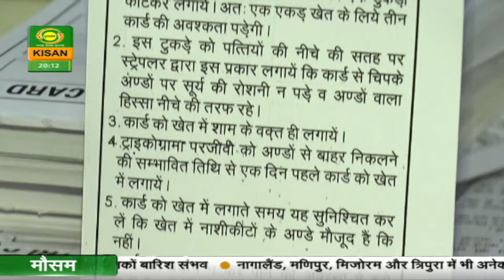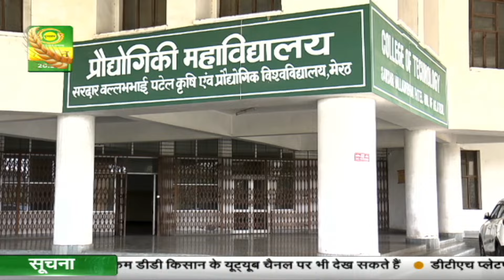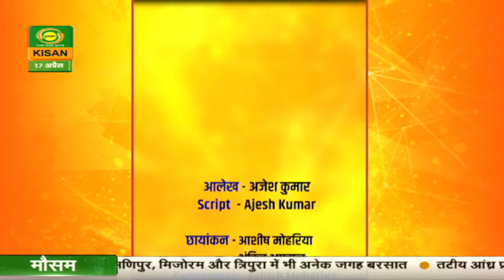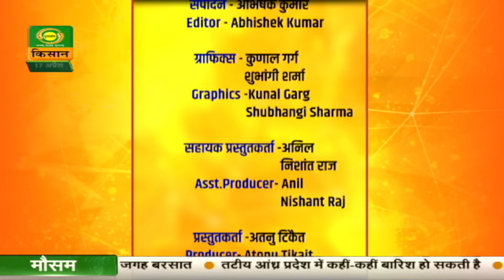सफल किसान : खेती - किसानी को अलग रूप देने के लिए तैयार युवा | 17/04/2024